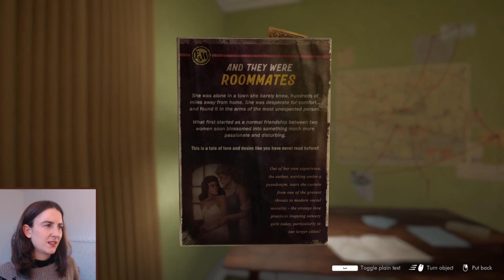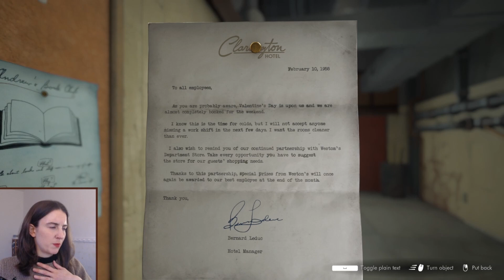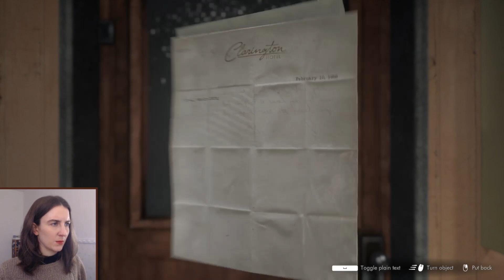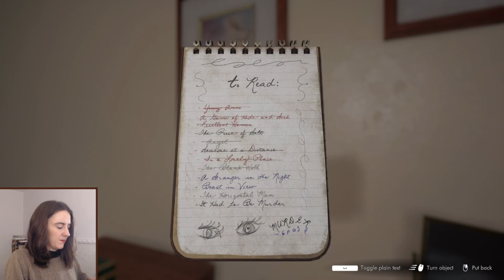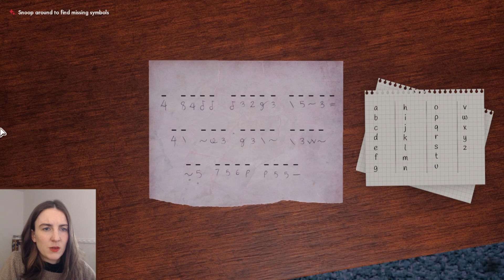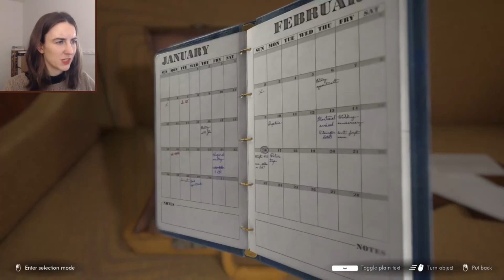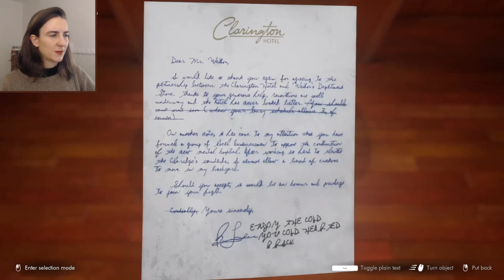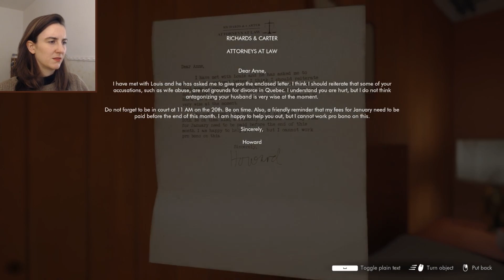Decodierdula decodiert | This Bed We Made | Folge 2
Aufnahme des zweiten Teils meines Live-Let'sPlays von "This Bed We Made" auf Twitch am 2.4.2024.

00:00:00 Anfangsbla
00:05:00 Spiel
02:30:22 Schlussbla